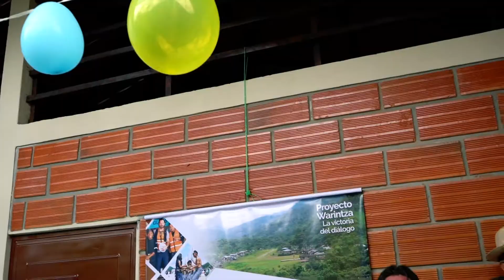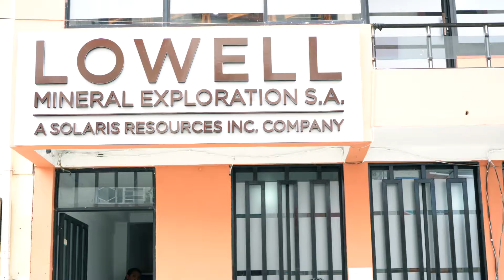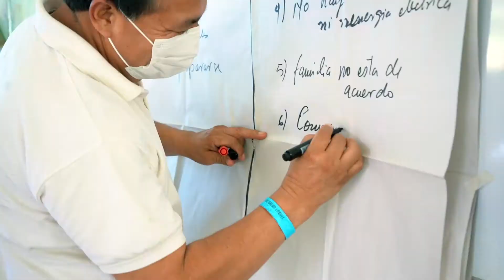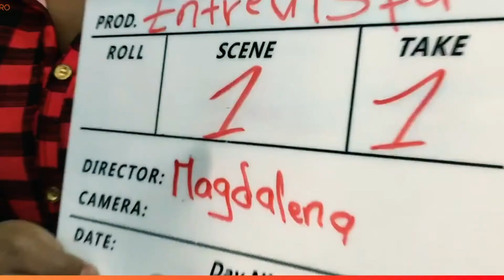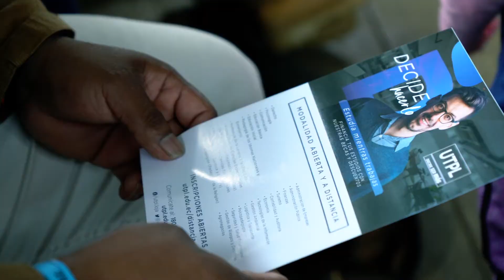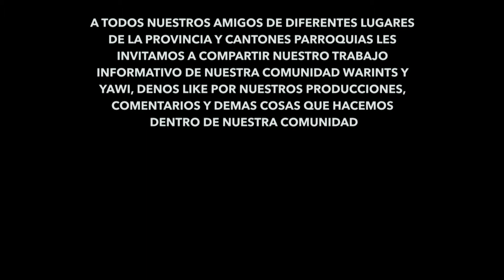Micro informativo Isam Antukta 2022 No.1